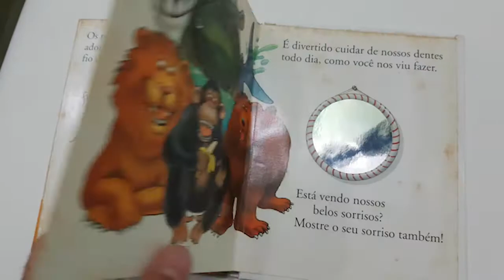para criança gostar de escovar os dentes